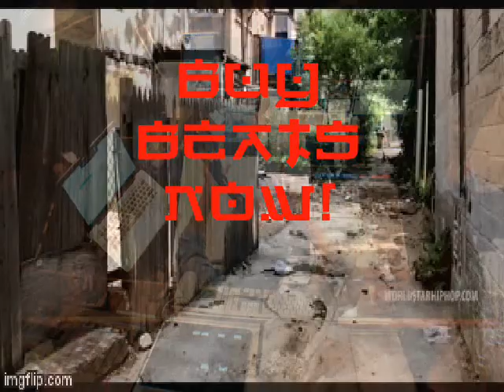Famous Dex type beat x Jay Critch type beat -Dark Lab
Famous Dex type beat x Jay Critch type beat